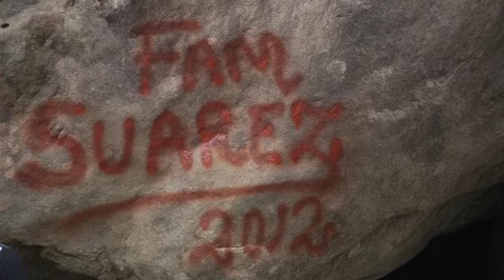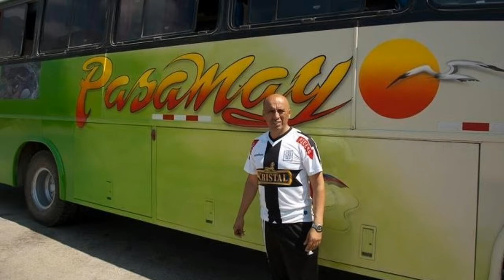Pan De Azúcar 2012